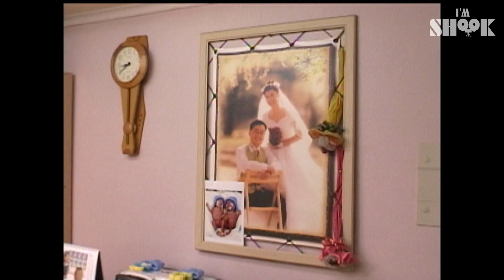The Miracle of Twins Somang and Heemang, Who Were Born at 24 Weeks of Pregnancy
The mother who finally got pregnant with IVF treatment.
But she had to have premature birth at 24 weeks due to pregnancy addiction.
They are the twins, Somang and Heemang.
The probability of survival is 10%, and both were born less than 500g.
Nevertheless, as if they know how hard their parents are praying, they're staying strong miraculously.

Will they be able to live with their parents?